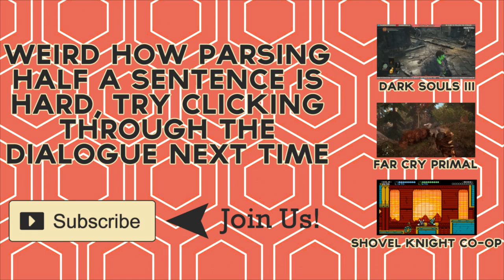Shantae: Risky's Revenge: Uncle Murder - Part 14 - Game Mode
We fell in love with Shantae after playing Pirate's Curse so we're back with Risky's Revenge since the Director's Cut came out recently.  More goofy platforming action and scantily clad sprites.  What more could you want?